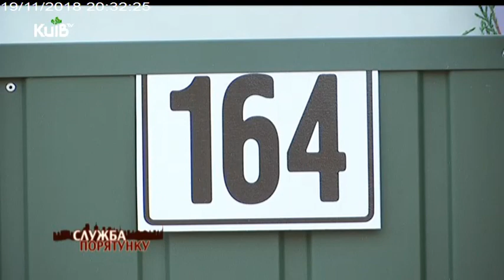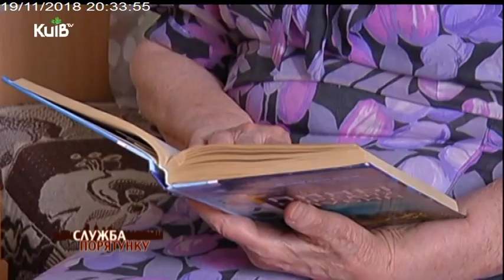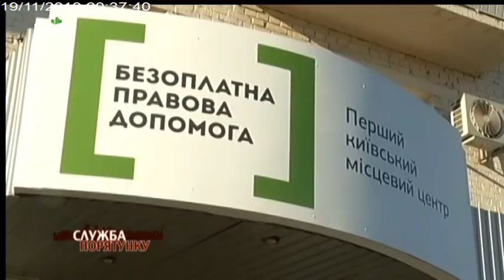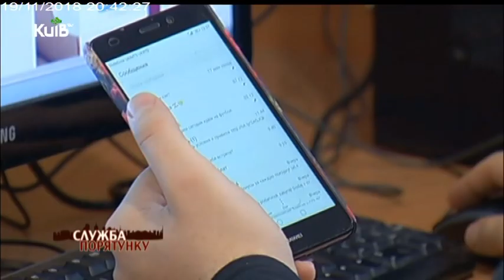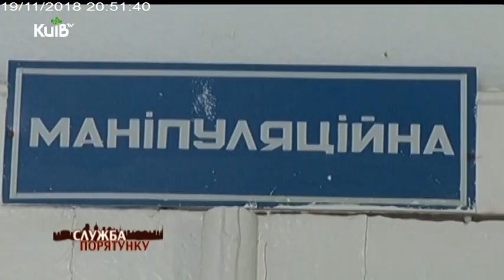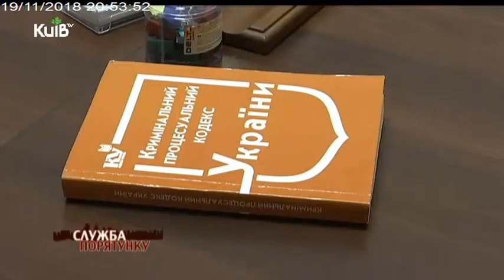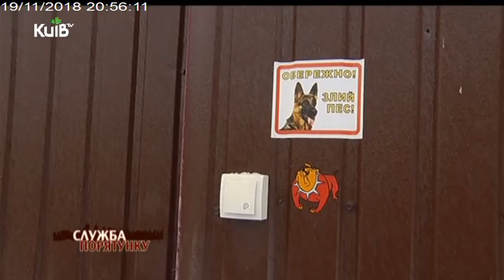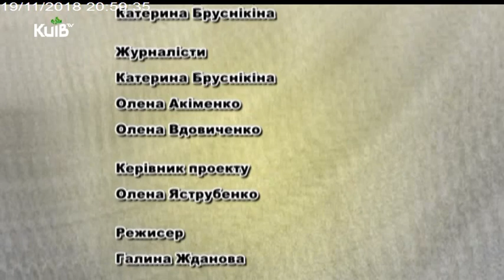19.11.18 Служба порятунку